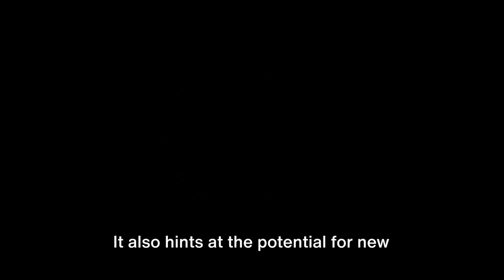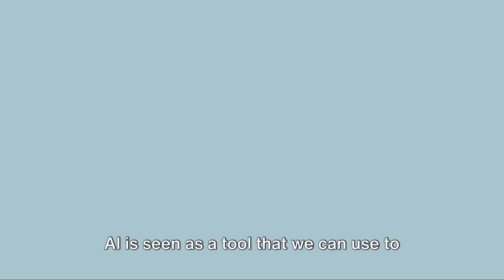Will AI Take Our Jobs? New MIT Study Reveals Surprising Insights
"Dive into the groundbreaking findings of a recent MIT study that explores the economic and practical implications of AI in the workplace. This video unpacks the study's focus on computer vision and its viability for automating tasks, revealing that only a fraction of jobs could be economically replaced by AI. Learn why the integration of AI might be more gradual than expected and how it could lead to the creation of new job categories. Join us as we challenge the narrative of AI as a job destroyer and envision a future where AI and human labor coexist, offering new opportunities for growth and innovation.